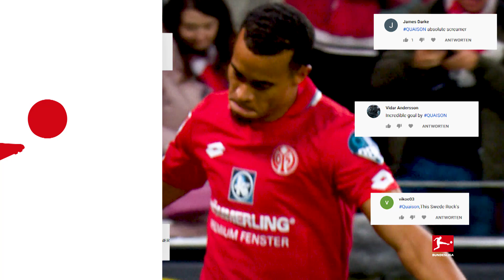Robin Quaison - October 2019's Goal Of The Month Winner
Robin Quaison is the scorer of your Goal of the Month for October.

You've made your choice. We asked you to pick your Goal of the Month for October from 10 excellent candidates. We know it won't have been easy, but you've selected a winner - Robin Quaison's long-range thunderbolt has topped the poll. The Swede's dream strike put Mainz 2-1 up in their meeting with Köln.

Did you vote for Quaison? Or which other goal was your favourite?